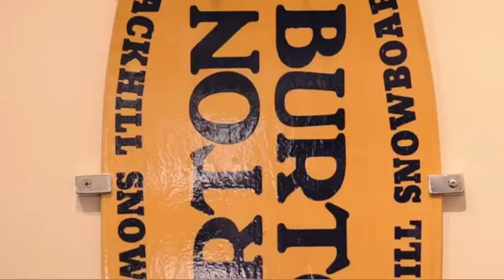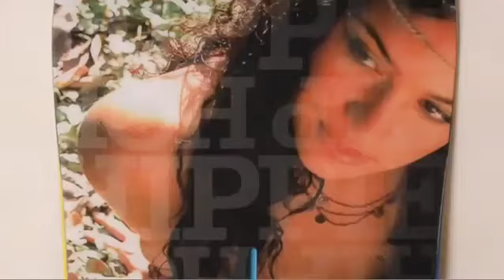Nokia Push Snowboarding